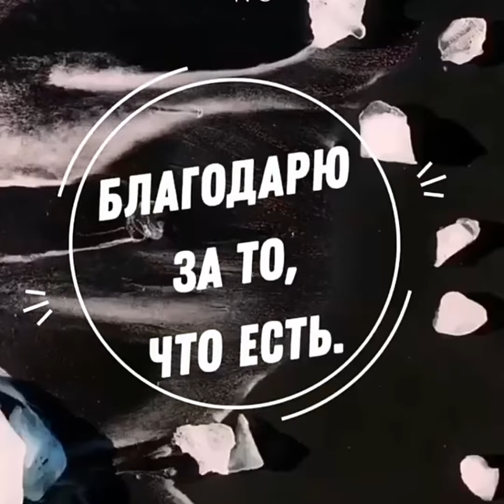Благодарите за то что есть. Смиритесь и все будет хорошо